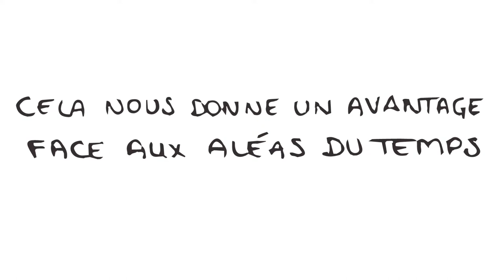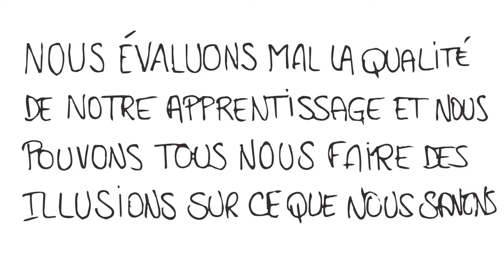Apprendre, oui mais comment ? Episode 1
Nous n'utilisons pas tous nos sens de la même façon pour apprendre.
Apprendre, ça s'apprend, donc...
Quelques clés en sketchnote avec Mila Saint-Anne et InterCycles.